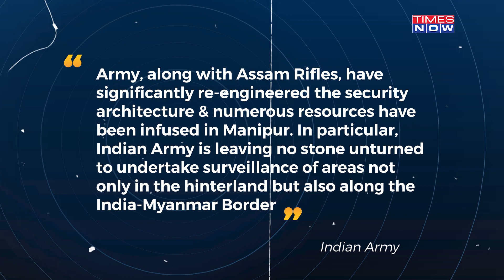Manipur Violence: In Aftermath Of Chaos, What Is Indian Army’s 3-Pronged Strategy To Bring Normalcy?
After days-long violence ripped through Manipur, and the deployment of central forces, the Indian Army has come out with a three-pronged strategy to ensure peace in the state. What is the Indian Army plan to return normalcy to Manipur? Watch the video to find out more.